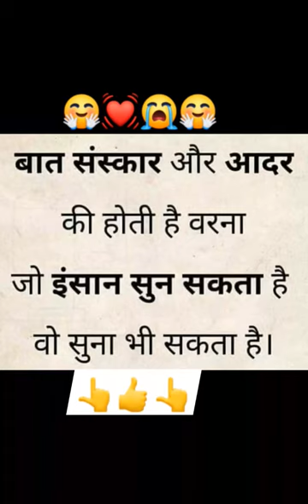shortsviral # song bhojpuri # smy hi nach nchaye#shortsviral